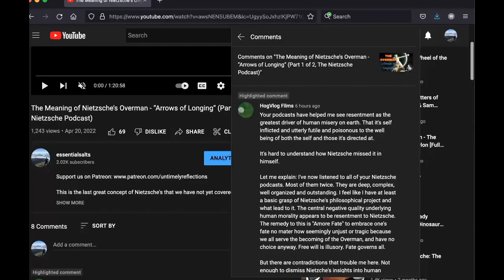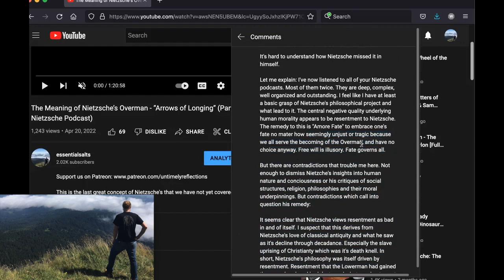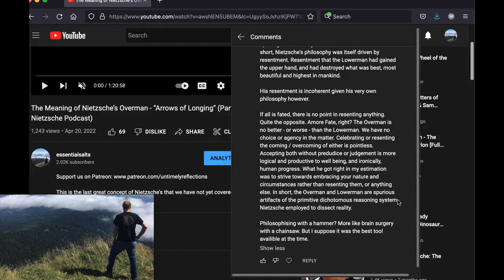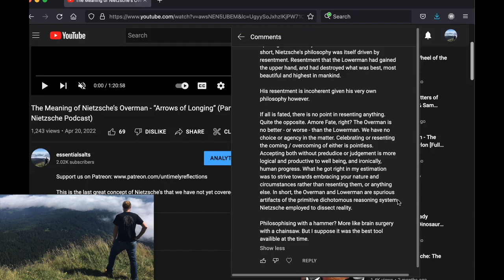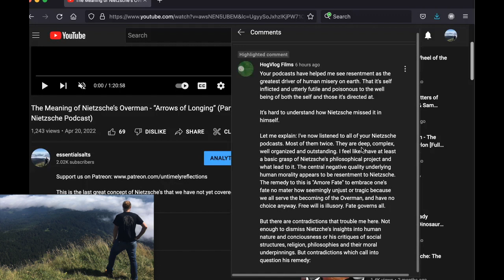Was Nietzsche Resentful? Answering a YT Comment.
@TheWilliamHoganExperience left me a really good comment, so I decided to do a video answering it since I think others might get something interesting out of hearing my answer. Enjoy.